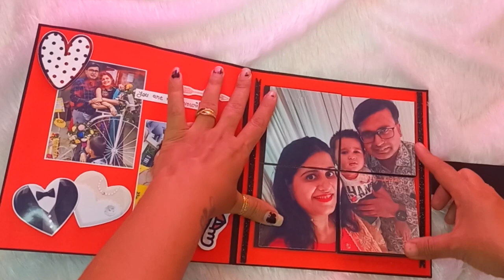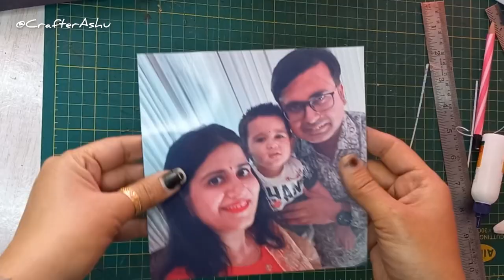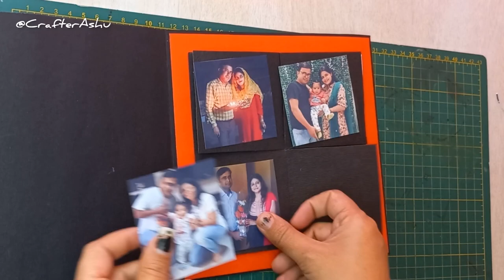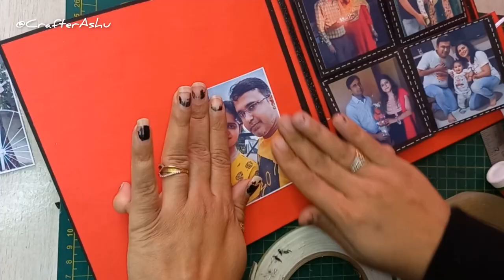DIY Pyramid Card Tutorial (Part-6)/Surprise Puzzle Card/ 3D Card/ Maze Card / Tutorial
Hey guyz , Aaj hum is video me Pyramid Card ( Part -6) ka Tutorial dekhne Wale hai... ager aapko pasand aaye to please like jrur lijiyega.

             Shukriya ❤️ Se